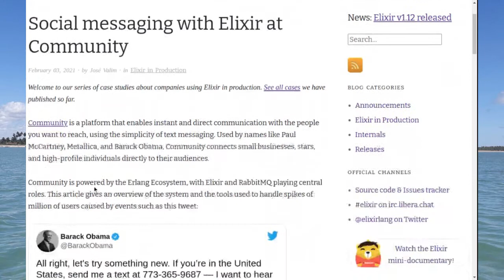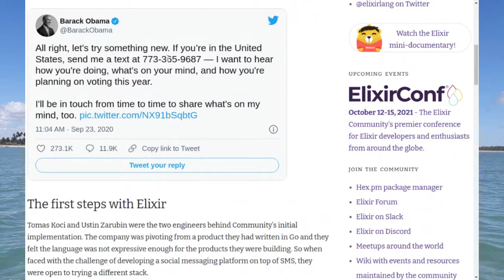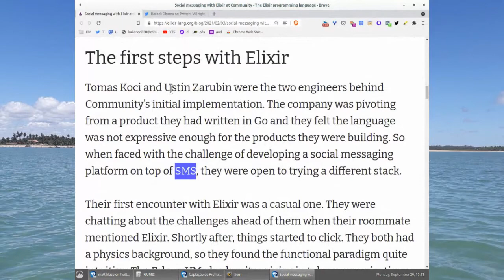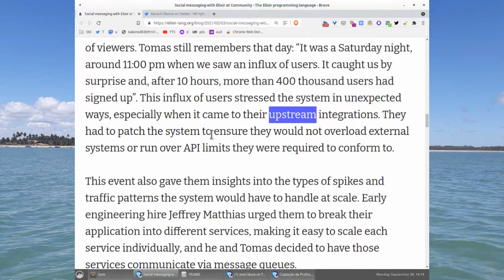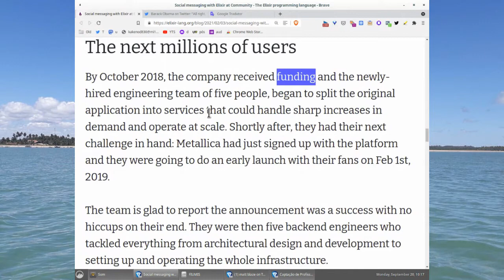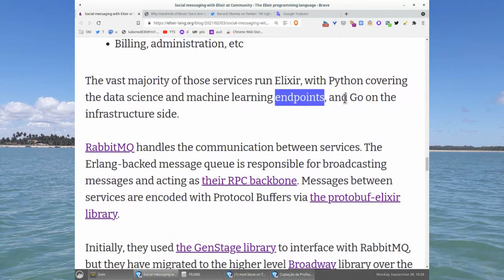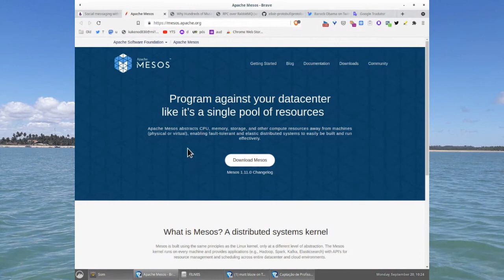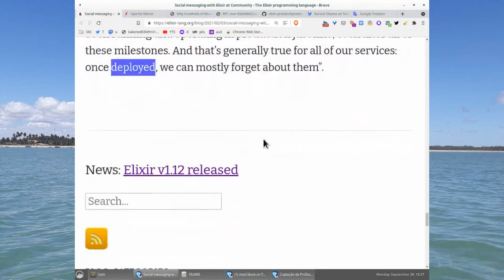Barack Obama usa Elixir? Mensagens sociais com Elixir na empresa Community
Leitura e comentários ao texto
Social messaging with Elixir at Community
February 03, 2021 · by José Valim